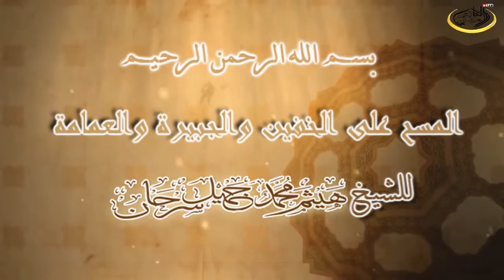المسح على الخفين والجبيرة والعمامة للشيخ هيثم سرحان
المسح على الخفين والجبيرة والعمامة للشيخ هيثم سرحان المدرس في معهد الحرم النبوي سابقا